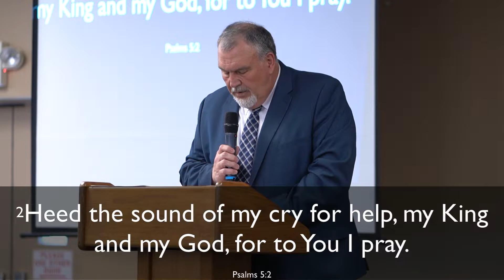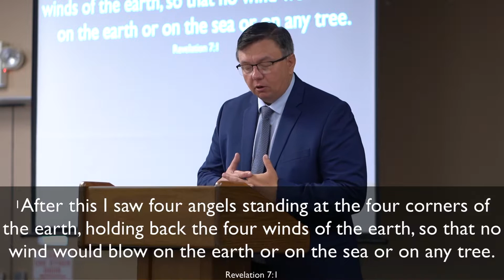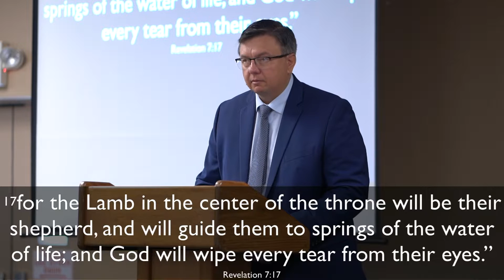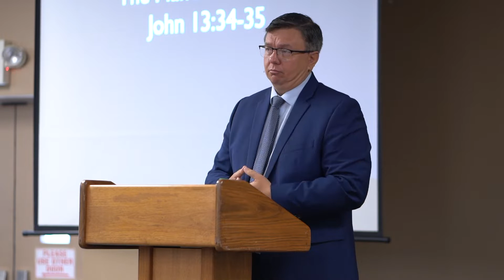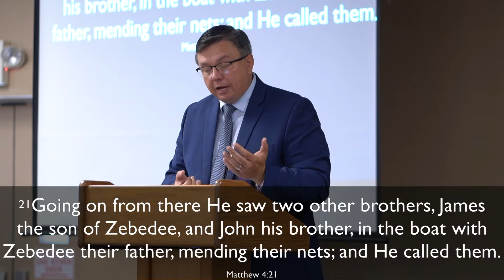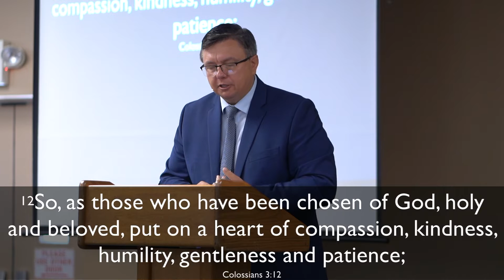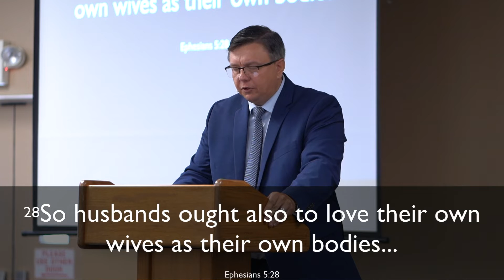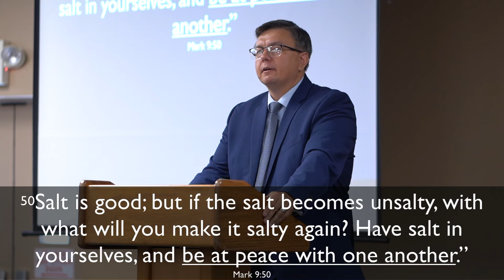The Mandate to Love. John 13:34-35 | Dmitry Bondaruk | 06.12.2022 GGCC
Today's Scripture “34 A new commandment I give to you, that you love one another, even as I have loved you, that you also love one another. 35 By this all men will know that you are My disciples, if you have love for one another.”
John 13:34-35